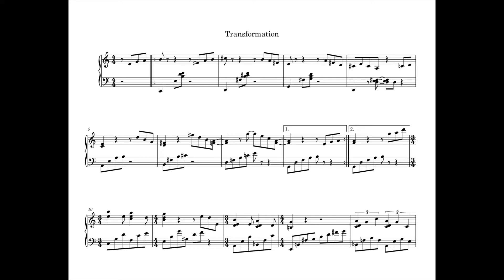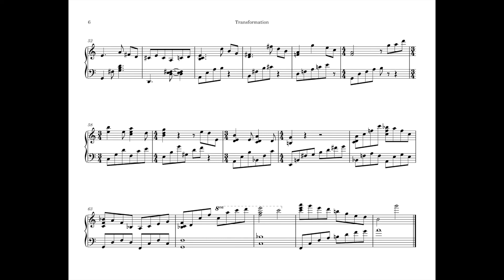Jason M. Yu - Transformation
Written in March 2021 --- note how the main theme transforms from 4/4 to 3/4 in the recap.

Not much out of me in 2020/2021 admittedly but that's okay, more will come. Hope you enjoy